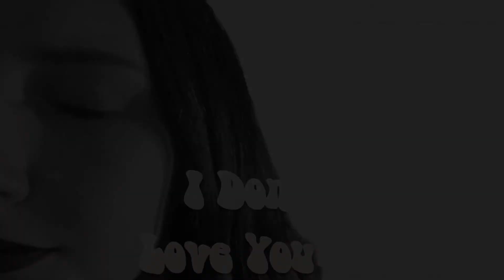♡ I Don’t Wanna Love You Anymore ♡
Ahhh y’all I been planning this video since I saw LANY last year
It didn’t turn out exactly as planned but I slightly changed the audio myself too lol